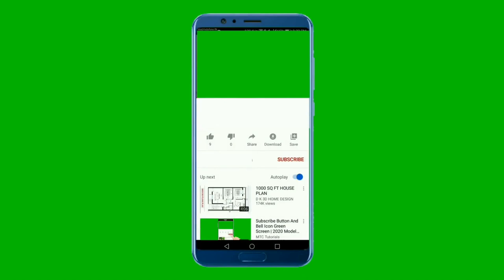SO MANY SALES- WHAT SOLD THE LAST TWO WEEKS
♥Current Fave Reselling Tools: ♥

♥On Me: ♥

Vanity Mirror

♥Products Mentioned: ♥

Standing Desk

Videos Mentioned-

With Love :-)

Nikki